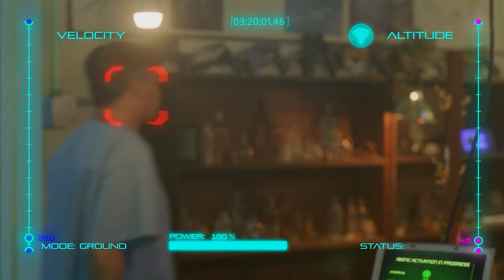R.A.D.A.R. THE BIONIC DOG Trailer (2023) Dean Cain, Family Movie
R.A.D.A.R. THE BIONIC DOG Trailer (2023) Dean Cain, Radar, Bionic Dog, Family Movie